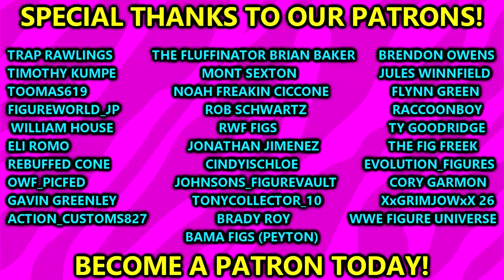ROH VAULT EXCLUSIVE DANHAUSEN 1/5000 FIGURE REVIEW!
Danhausen Vault Exclusive figure commemorates Danhausen’s very nice victory at Ring of Honor Final Battle 2020. His victory by disqualification earned him a special ROH contract which served as a springboard into a career with AEW. His pleasant brand of evil is a huge hit with his fanhausens who are enabling him to slowly take over the world. Play very nice and very evil with Danhausen Vault Exclusive. Featuring 25 points of articulation to land the Very Knee-vil, this deluxe 6-inch action figure is inspired by Danhausen’s match gear from Ring of Honor Final Battle 2020. Danhausen enters the ring with a bendable entrance cape and comes equipped with two alternate heads, two alternate hands, and a jar of teeth. AEW Vault Exclusive figures are highly posable and use advanced scanning technology to capture realistic details from each wrestler. Danhausen Vault Exclusive is only available for a limited time and exclusive to Jazwares Vault. Officially licensed AEW product by Jazwares.

The Death Triangle Vault Exclusive set commemorates their first World Trios Championship victory over Orange Cassidy and Best Friends. The newly crowned champs would go on to defend their title multiple times, especially against The Elite and are known as one of the most exciting and technically gifted teams in all of wrestling. Form a triple threat with the Death Triangle Vault Exclusive. This deluxe three figure set features the AEW World Trios Champions PAC, Rey Fenix, and Penta El Zero Miedo. Each highly poseable 6-inch action figure includes 25 points of articulation and is inspired by Death Triangle’s first championship victory on AEW Dynamite 9/7/2022. They all enter the ring with their World Trios Champion Belts and come equipped with a pair of alternate hands. AEW Vault Exclusive figures are highly posable and use advanced scanning technology to capture realistic details from each wrestler. The Death Triangle Vault Exclusive is only available for a limited time and exclusive to Jazwares Vault. Officially licensed AEW product by Jazwares. Ages 8+ Danhausen Vault Exclusive figure commemorates Danhausen’s very nice victory at Ring of Honor Final Battle 2020. His victory by disqualification earned him a special ROH contract which served as a springboard into a career with AEW.

The Bloodline in WSC is stronger than ever, but how will The Bloodline react now that The Tribal Chief Roman Reigns has to defend his Hardcore Championship